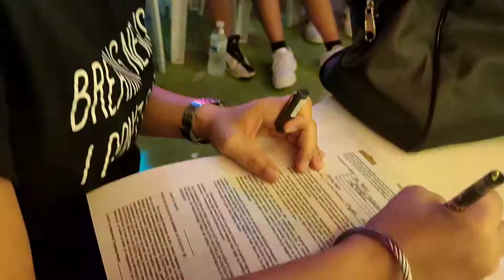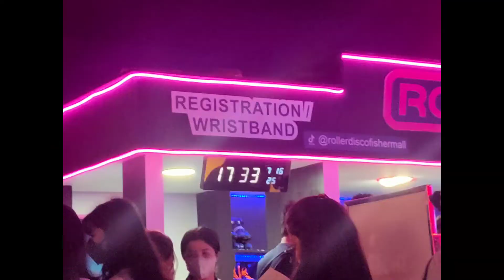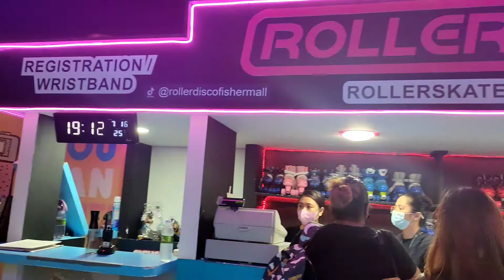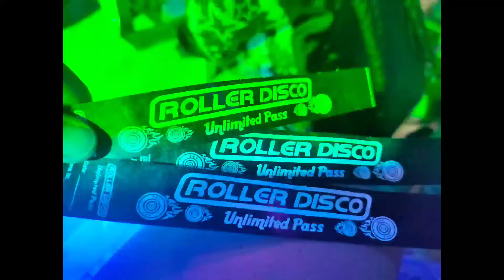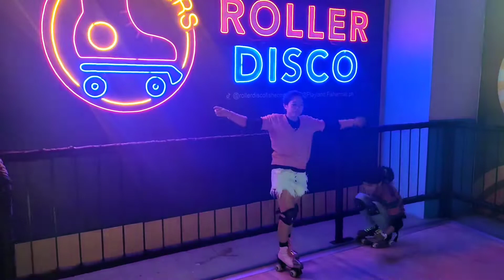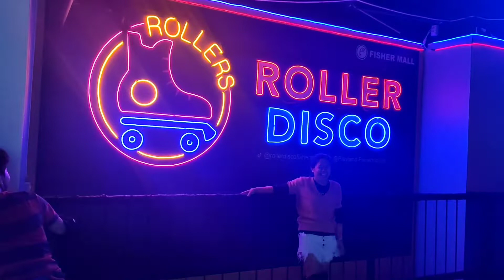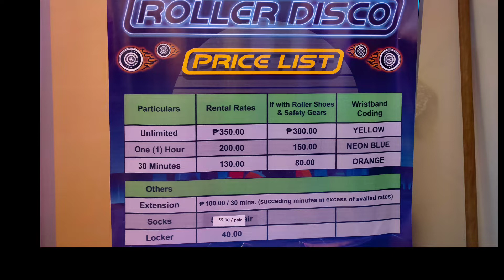Roller Disco: Feel the 80's vibe and let's skate our hearts out! SUPER SAYA, PROMISE! Try nyo nadin!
Roller Disco: Fun & healthy activity bonding with your date, family & barkada! SUPER SAYA, PROMISE!

Are you looking for another fun activity with your date, family or the gang? But it's quite rainy nowadays. Don't worry, we found a place where you can still bond with the people special to you. And it's INDOORS! and yes, AIRCONDITIONED!

Feel the 80's vibe and let's skate our hearts out.

They have 2 branches:
1. 3rd Flr. Fisher Mall in Quezon Avenue Branches
2. 5th Flr. Fisher Mall Malabon Branch